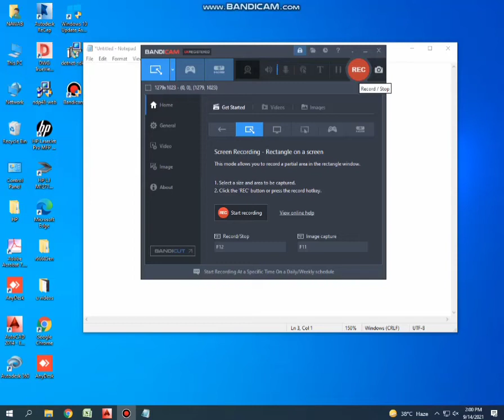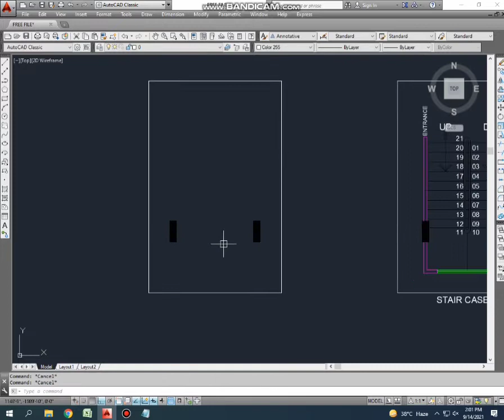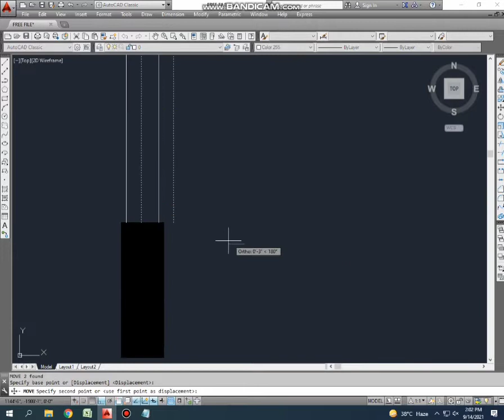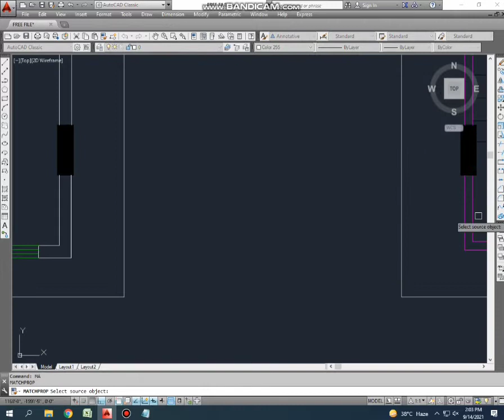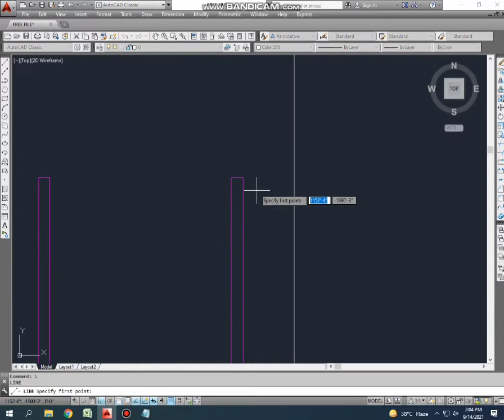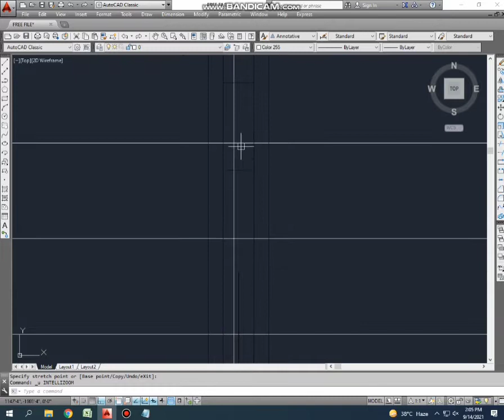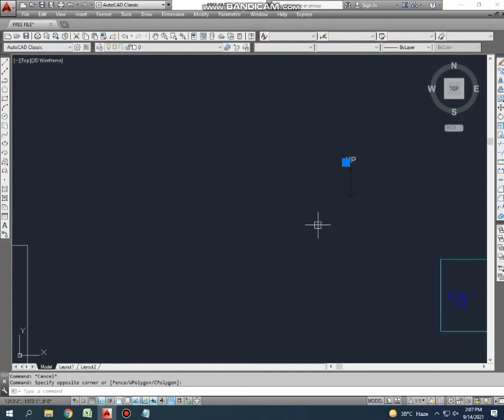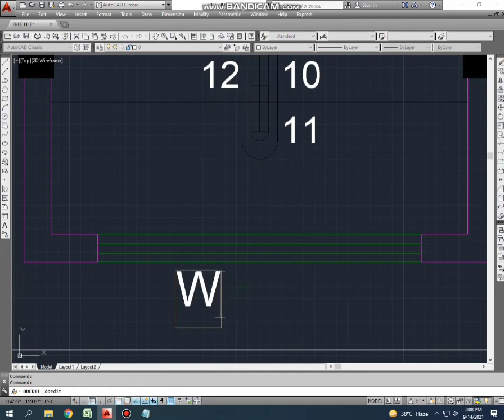STAIR CASE | STAIRS IN AUTOCAD | STEPS |TUTORIALS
HI GUYS
IN THIS VIDEO IM GOING TO TELL YOU HOW TO MAKE STAIRS IN AUTOCAD
LEARN TO PUT EXACT STAIRS
THANKS